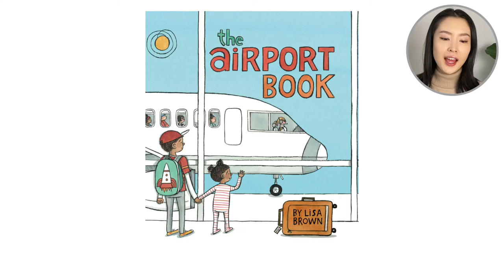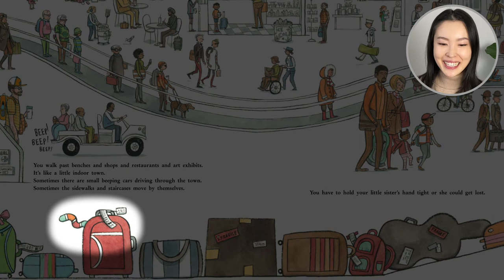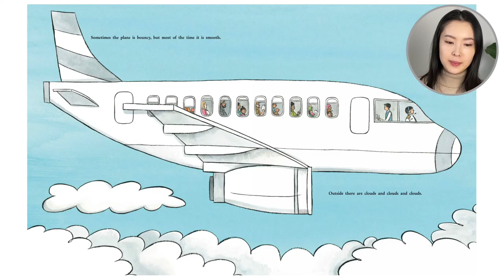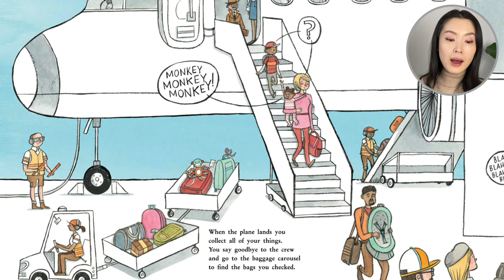The Airport Book by Lisa Brown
Want a free and fun worksheet for this story? Visit out website and search the book title

 We journey with a young family as they pack their bags, hop in a taxi, and get on an airplane, all in the pursuit of visiting their grandparents in a tropical country. They believe they left Monkey, a stuffed animal, at home, This makes travelling with their young daughter even more challenging. Luckily, when they arrive, Monkey is safe and sound, and the family enjoys their vacation.  This book shows us the entire process of traveling on an airplane. Unfortunately, travelling is not always fun or comfortable, but it is worth it when we get to visit new places or people we miss!